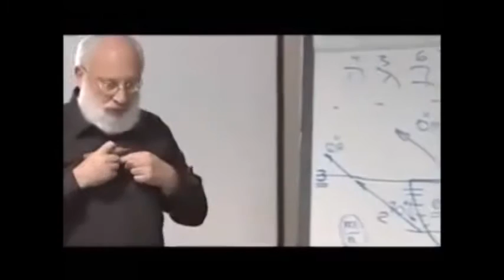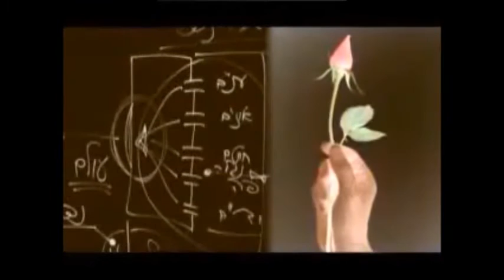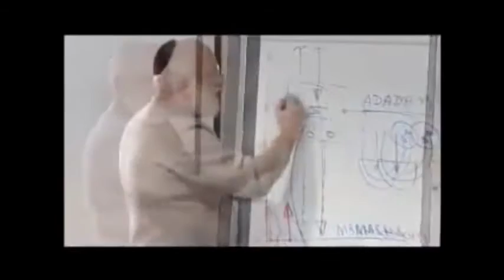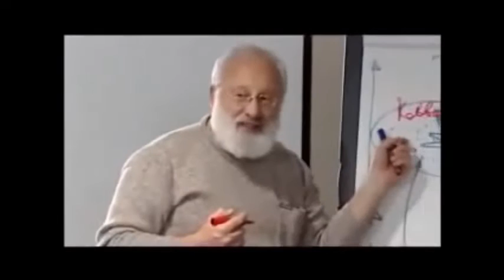Quantum Physic Meets Kabbalah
San Fransisco 2005 _ Three scientists from the film What The Bleep Do We Know!? , Fred Alan Wolf, PhD, William Tiller, PhD, and Jeffrey Satinover, MD, met with Kabbalist Michael Laitman, PhD in the panel discussion Quantum Physics Meets Kabbalah
The discussion focused on how contemporary science is gradually discovering that the answers to many hitherto unanswered questions about reality are awaiting to be revealed to the world through this ancient teaching.
About the Panel Members
 Fred Alan Wolf, PhD - Quantum Physics and Consciousness - author of The Yoga of Time Travel, Matter into Feeling: a new Alchemy Science and Spirit, and Mind into Matter.
Jeffery Satinover, M.D. - Author of seven books on Quantum Physics and Psychiatry including The Quantum Brain and Cracking the Bible Code.
William Tiller, PhD - Author of Conscious Acts of Creation, The Experience of a New Physics, and Science and Human Transformation: Subtle Energies, Intentionality and Consciousness.
Dr. Michael Laitman - Author of over thirty books on Kabbalah including Awakening to Kabbalah, Introduction to the Book of Zohar, and The Science of Kabbalah.